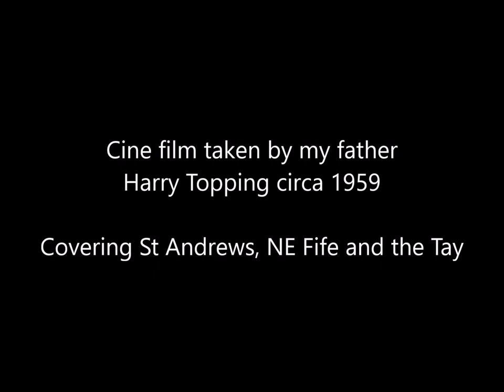St Andrews & NE Fife cine film cira 1959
Cine film shot by my father Harry Topping circa 1959.  Scenes include, Tay ferries, Kate Kennedy parade and Lammas Market.